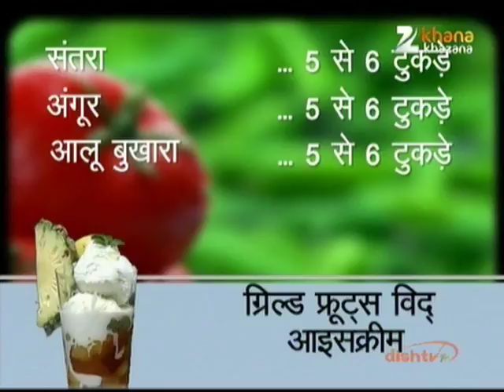Grilled Fruits With Ice Cream - Nikhil Rastogi - Rasm-e-Rasoi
Zee TV Presents Khana Khazana By Chef Sanjeev Kapoor Watch Chef Nikhil Rastogi share the recipe of 'Grilled Fruits With Ice Cream' in the brand new show Rasm-e-Rasoi, only on Zee Khana Khazana.